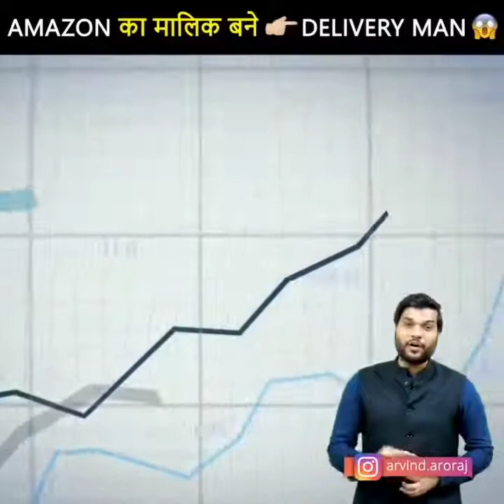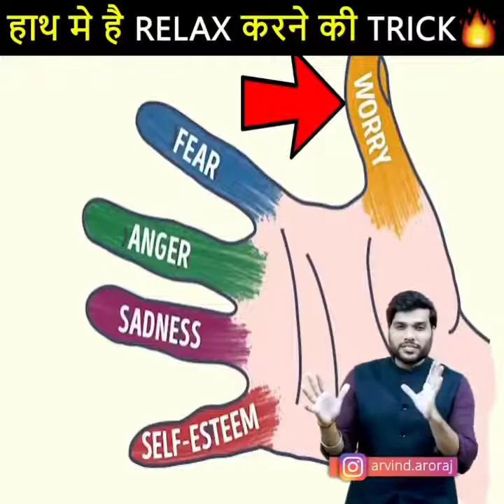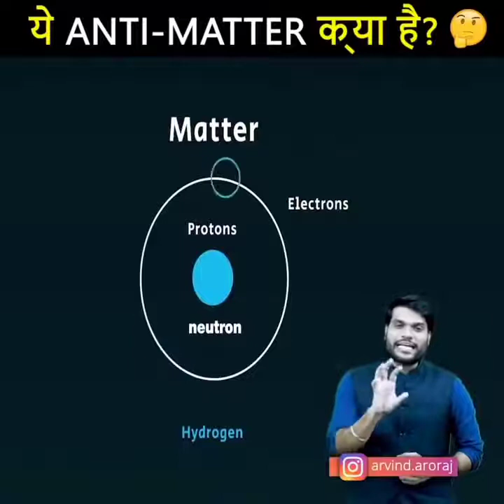मिल्खा सिंह 😱 ने मिल्खा फिल्म में सिर्फ👉 1 रुपए..